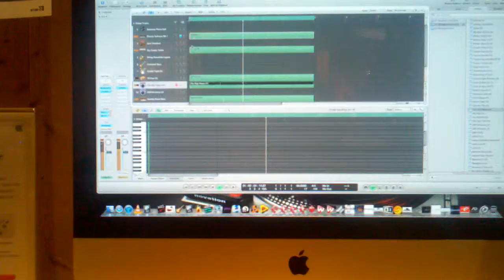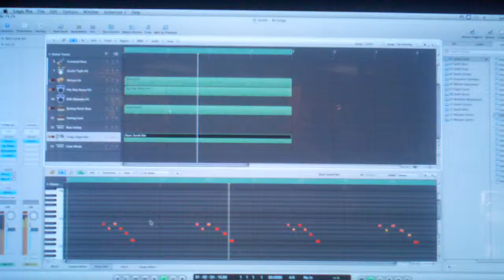Tribal Beats @ Guitar Center Beaverton.3gp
Stopped by Guitar Center Beaverton to pick up some cables and messed around with Logic for a few minutes. Tribal Beats off the hook!